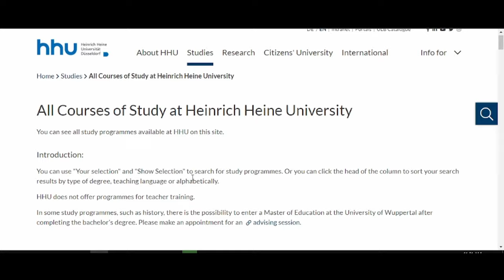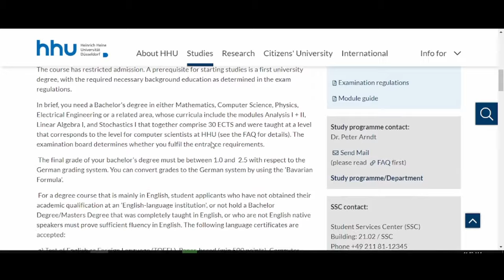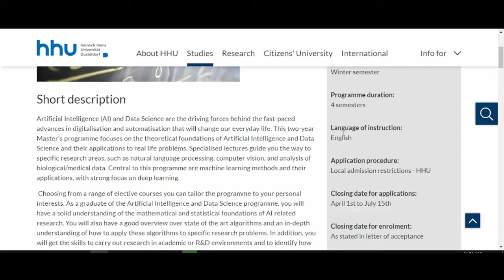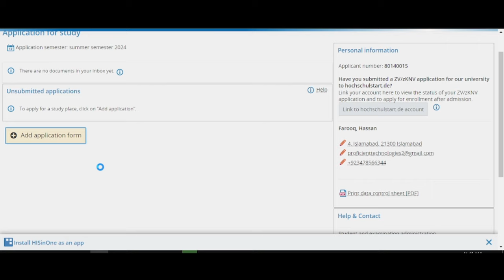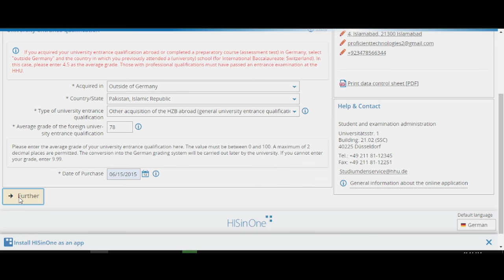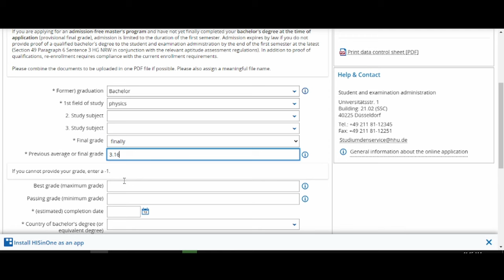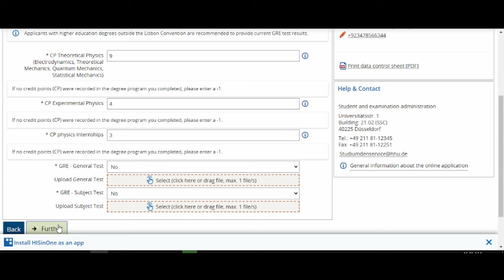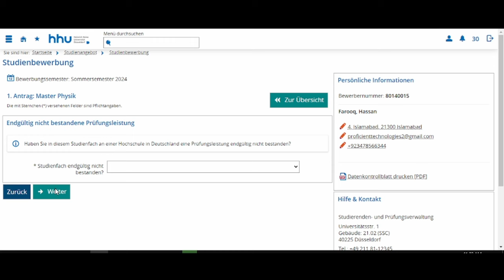Heinrich Heine University of Dusseldorf | hhu Germany Scholarship for BS, MS, PhD | Complete Guide!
Embark on your academic journey with Clever Consultant as your guide to Heinrich Heine University of Dusseldorf in Germany! 🇩🇪 Discover the simple application process, explore abundant scholarship opportunities, and enjoy applying without IELTS requirements or application fees. Our comprehensive guide ensures you're prepared to seize opportunities at this esteemed institution.

📘 Video Highlights:

🏰 Explore Heinrich Heine University: Immerse yourself in the rich academic environment and vibrant campus life.
📄 Easy Application: Gain insights into the straightforward application process for a stress-free experience.
💡 Scholarship Opportunities: Uncover various options to support your academic journey.
🌐 No IELTS, No Fee: Learn about applying without IELTS exams or application fees for inclusivity.
🌟 Success Stories: Hear inspiring testimonials from thriving students.

🌍 Explore our website for additional insights, tips, and updates on international education, scholarships, and application guidance.
📱 Share this guide with aspiring students.
Join the Clever Consultant community for the latest news, success stories, and program details related to Heinrich Heine University of Dusseldorf in Germany. Let's make your academic aspirations a reality! 🎓🇩🇪📚